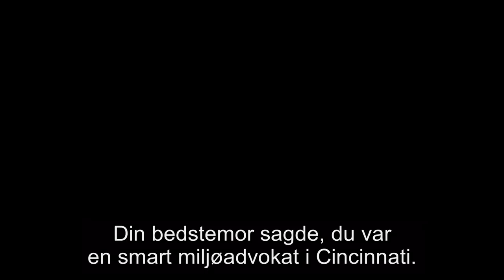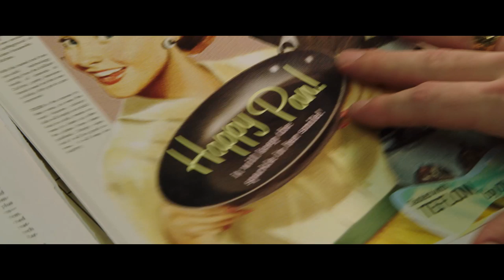Dark Waters | Officiel Trailer | Se den hjemme nu 🍿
Se den officielle trailer til DARK WATERS, hvor Mark Ruffalo spiller advokaten der tager kampen op mod kemigiganten DuPont, da han opdager at virksomheden gemmer på en lang historie med miljøforurening. Filmen er baseret på en sand historie. DARK WATERS kommer i biografen i 2020.